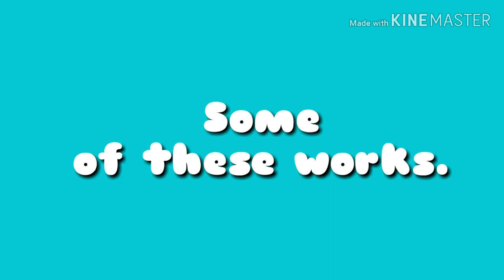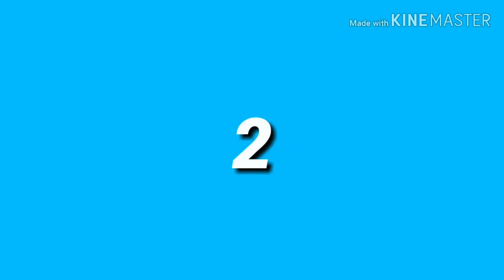5 OF THE GREATEST PHOTOGRAPHERS IN HISTORY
Here we are back with this little video.

History will remember that the world has known photographers who made history here are some ...

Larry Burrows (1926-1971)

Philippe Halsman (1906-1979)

Martin Parr 1952 (age 66)

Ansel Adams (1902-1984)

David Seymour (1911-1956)